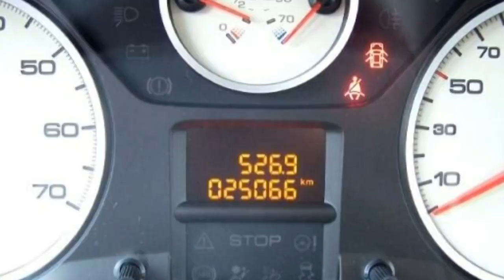FCA Motor Village Berlin jetzt Stell Fiat Professional Scudo Panorama Family 10 L2H1 Multijet 6431